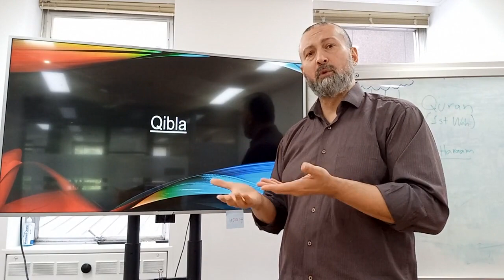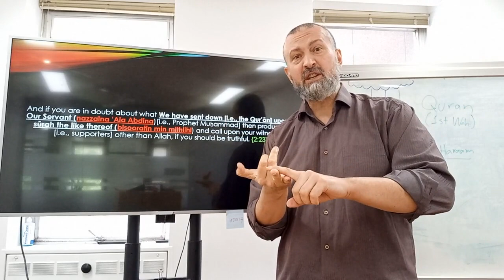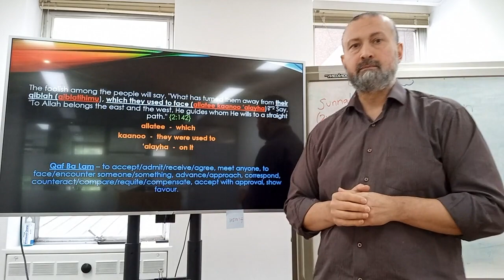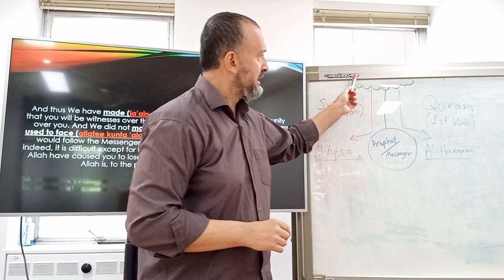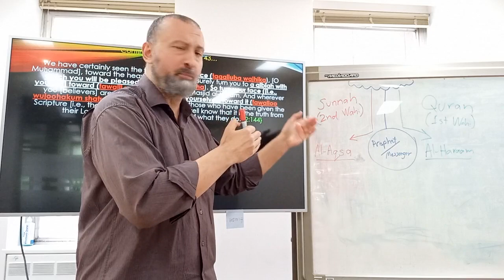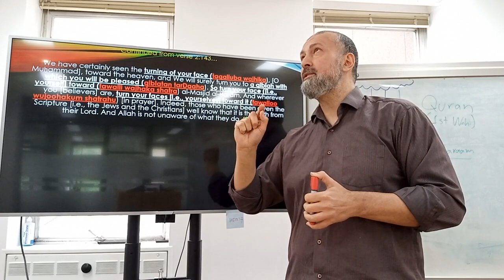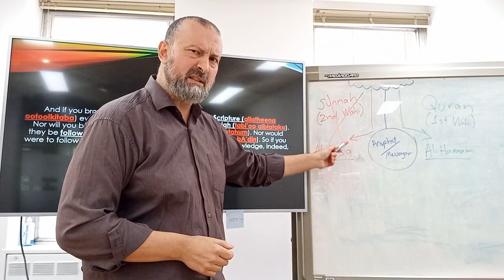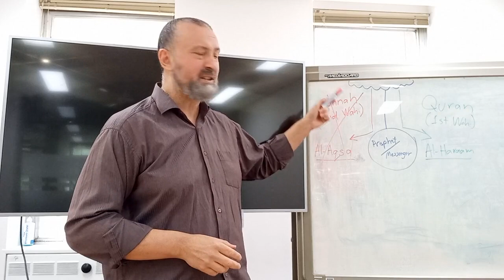What is Qibla according to the Quran? Is it a direction of prayer?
In this video I discuss the topic of Qibla and try to explain what it means according to the Qur'an. Does Qibla simply mean "a direction of prayer" or does it have a deeper meaning? Let's find out God willing.